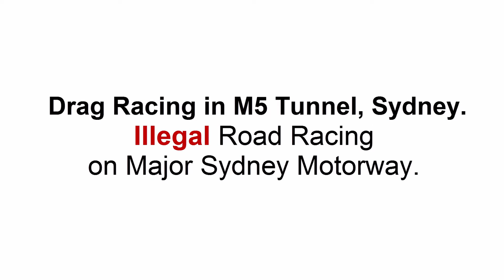M5 Motorway Tunnel Drag Racing - Sydney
The M5 Tunnel, a major arterial motorway in Sydney's south, can be used as a drag racing strip by reckless drivers.  Here you see them in action, positioning their cars at the start.  They then slow down the traffic behind by driving well under the legal driving limit of 80K/h.  This creates empty road ahead of them, all the while creating frustration behind them. Then, on a prearranged signal, they let their tyres burn.

For innocent motorists near them it's terrifying to see such power and speed in a confined tunnel, with no where to escape.  One small error in judgment by these two reckless drivers, and death or serious injury may be the result.

Transcript from video
Drag Racing in M5 Tunnel, Sydney.
Illegal Road Racing on Major Sydney Motorway.
Sydney's M5 motorway was used for drag racing last Sunday.
These two cars lined up for the start.
And before you know it, they're off.
The M5 is a major arterial highway in Sydney's south west.
The general public of Sydney rely heavily on it
every day.
The action of these two reckless drivers put the lives of the public in jeopardy.
Let's see what happened from the start.
You'll first see the two cars line up.
It's later obvious they know each other.
and have pre-arranged this race.
They'll then both slow down well below the speed limit for the tunnel.
This is to create free road space ahead.
It also backs up traffic behind them, causing congestion.
Traffic cannot get pass them because they're riding in tandem to block the road.
Motorists behind them are frustrated and begin to lose patience.
Then in one terrifying burst, they let loose and race off.
They jeopardise not only their lives, but also the lives of motorists ahead of them.
One false step in knowing when to apply
their brakes will result in severe rear ending collisions in a confined tunnel.
My attempt to read the licence plate number of the two cars involved follows.
I also include footage without commentary after this.